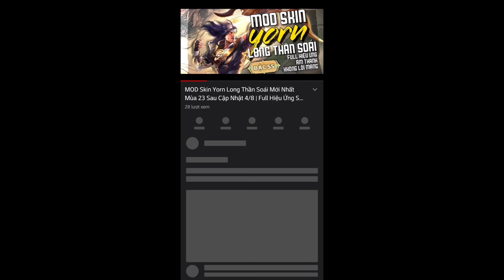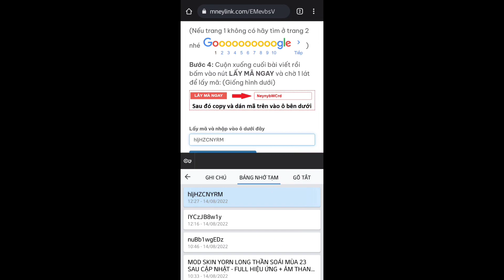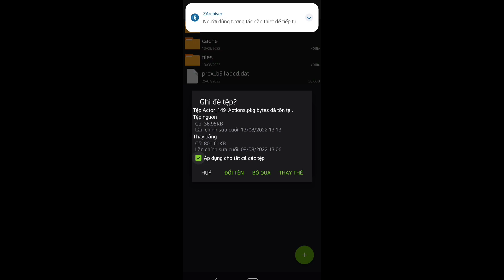Hướng Dẫn Mod Skin Valhein Xạ Thần Kagutsuchi Evo Bậc 5 | Full Hiệu Ứng - Âm Thanh - Biến Về - icon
mod skin valhein xạ thần kagutsuchi evo bậc 5 mới nhất mùa 23 full hiệu ứng kĩ năng - full hiệu ứng âm thanh - full hiệu ứng biến về - có icon - không lỗi mạng bất định

CAM KẾT KHÔNG LỖI MẠNG

✨ Thông tin về file mod :
• Full 100% hiệu ứng kỹ năng
• Có icon ảnh động
• Không lỗi mạng bất định
• Full hiệu ứng âm thanh
• Full hiệu ứng biến về

00:00 Valhein Xạ Thần Kagutsuchi
03:58 Hướng Dẫn Tải File
4:47 Hướng Dẫn Mod Skin

mod valhein xạ thần kagutsuchi evo bậc 5

mod skin liên quân mobile mới nhất
mod skin liên quân mobile 23
mod skin liên quân mobile mùa 23
mod skin liên quân mùa 23 mới nhất
mod skin liên quân mùa 23 full hiệu ứng
mod skin valhein xạ thần kagutsuchi
mod skin valhein xạ thần kagutsuchi mới nhất
mod skin valhein xạ thần kagutsuchi mùa 23
mod skin valhein xạ thần kagutsuchi full hiệu ứng âm thanh
mod skin valhein xạ thần kagutsuchi mùa 23 full hiệu ứng
mod skin valhein xạ thần kagutsuchi không lỗi mạng
mod skin valhein xạ thần kagutsuchi mới nhất mùa 23
mod skin liên quân valhein xạ thần kagutsuchi
mod skin valhein xạ thần kagutsuchi sau cập nhật
mod skin valhein xạ thần kagutsuchi sau update
mod skin valhein evo bậc 5
mod skin valhein evo bậc 5 mới nhất
mod skin valhein evo bậc 5 mùa 23
mod skin valhein evo bậc 5 full hiệu ứng âm thanh
mod skin valhein evo bậc 5 mùa 23 full hiệu ứng
mod skin valhein evo bậc 5 không lỗi mạng
mod skin valhein evo bậc 5 mới nhất mùa 23
mod skin liên quân valhein evo bậc 5
mod skin valhein evo bậc 5 sau cập nhật
mod skin valhein evo bậc 5 sau update
mod skin valhein siêu việt bậc 5
mod skin valhein evo
mod skin evo v